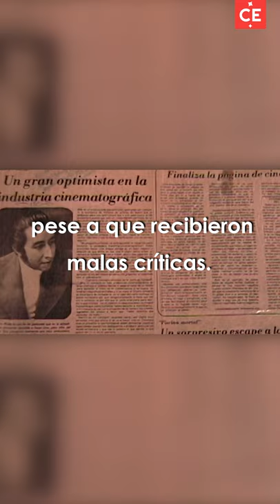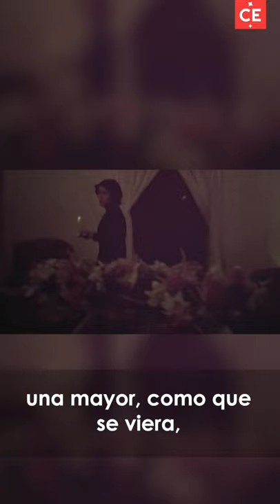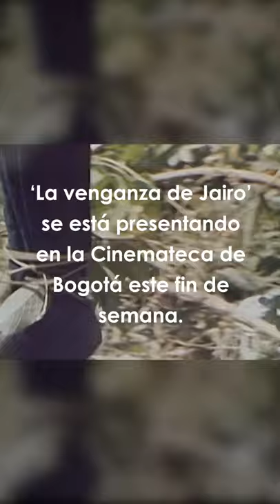Jairo Pinilla, padre del cine de horror en Colombia, protagoniza un documental | El Tiempo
La batuta del colombiano Andrés Orozco-Estrada, junto al director teatral Pedro Salazar, traen de nuevo a Puccini al Teatro Mayor.